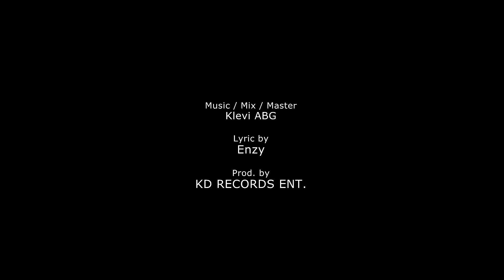Enzy - Bailando (Official Video HD)